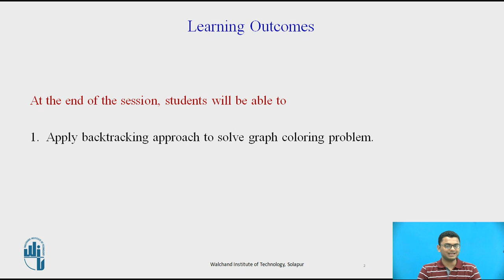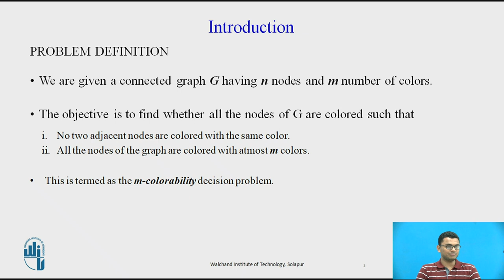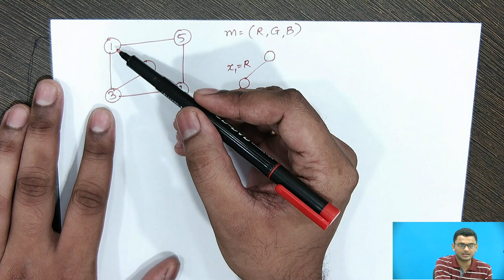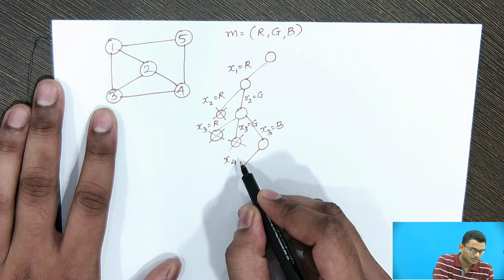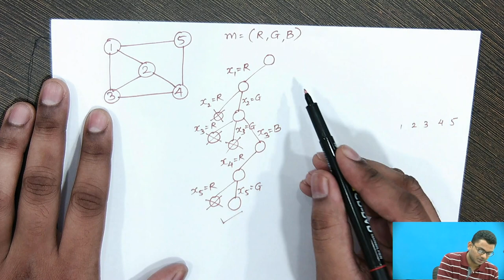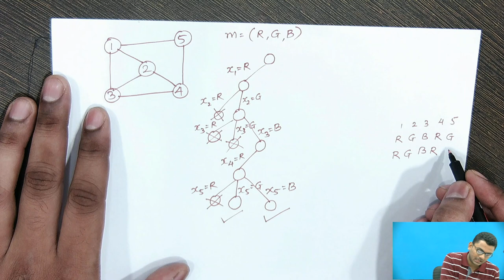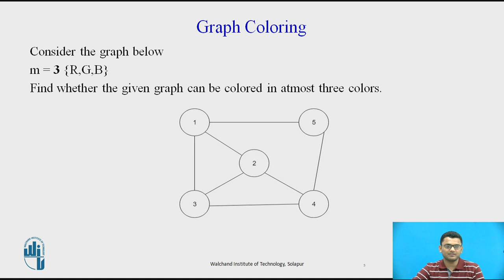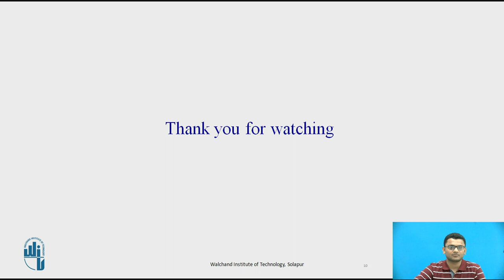Solving graph coloring problem by backtracking approach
V R Tribhuvan
Dept. of Computer Science & Engineering
Walchand Institute of Technology
Solapur